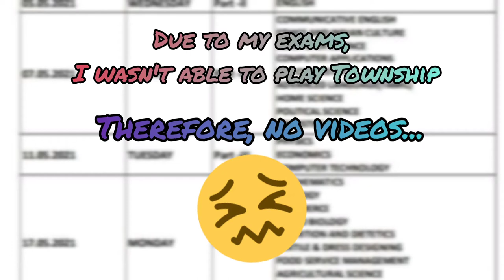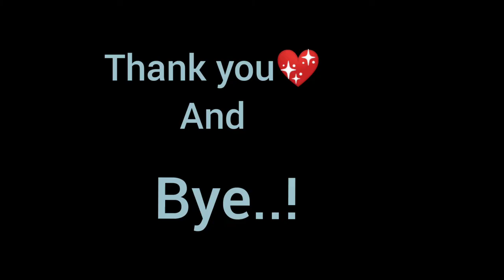Help me out from this Township glitch.. 🙏😬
Hlo friends,,
I'm really sorry for no videos for past 2 months.. (ᗒᗩᗕ)

Intract with u all in another video soonnn..
Goodbye!